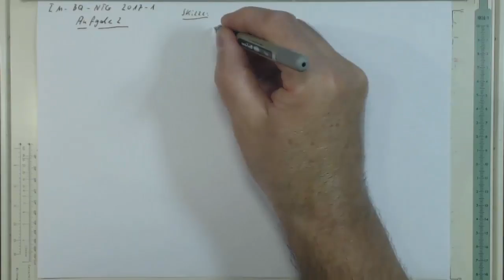IM BQ NTG 2017 1 A2 Trailer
Durchgerechnete Prüfungsaufgaben BQ-IM-Metall, schnell und zuverlässig